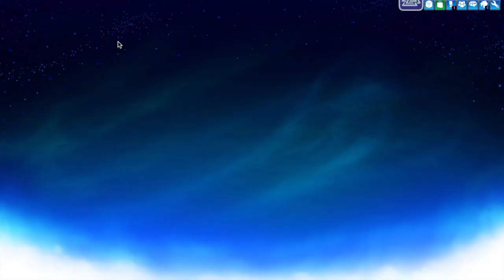Brawhalla : Road To Glory - Ep - 3 "WHYY EVERY TIME" ft. J-Z Gaming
Brawhalla Road To Glory

This is an episode of Brawhalla Road To Glory! Wow…. Me and J-Z are keep getting a 2/3 win on each episode haha, but we are leveling up stages.. I think that’s what they’re called… Eh, it doesn’t matter. Just watch the video and enjoy it.

J-Z Gaming’s Channel - UCCY33m6Ew-3KPU_LjGdnYkg